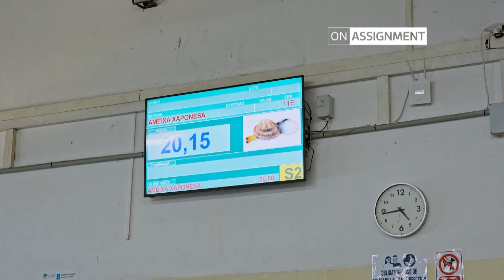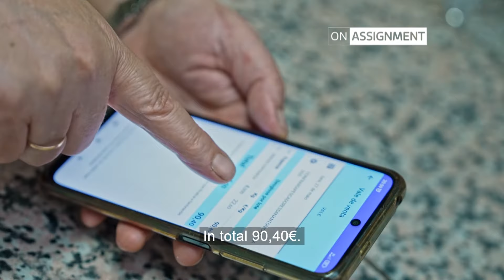Can these women save their shellfish craft? On Assignment | ITV News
Local women on the estuaries of north-western Spain have used traditional methods to gather shellfish for generations. But, their way of life is being eroded by the changing climate - and the women now fear that within a generation they will no longer be able to use their craft to sustain them. Faye Barker joined the women as they headed out to sea, and spoke to them about their growing fears. Catch up on the full episode here on ITVX